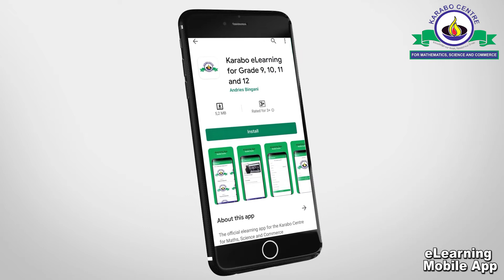Karabo Mobile App Promo